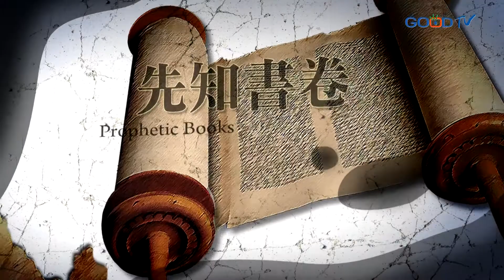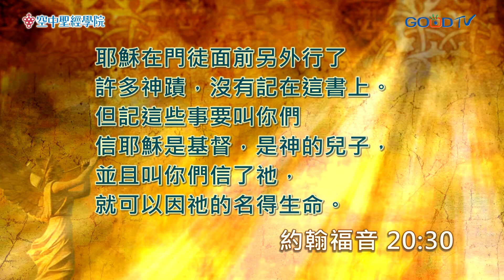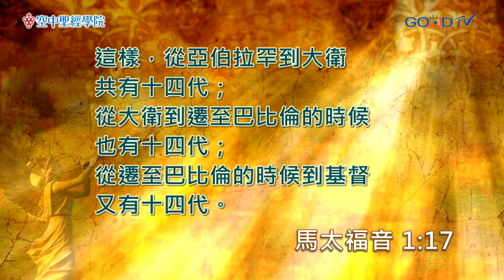空中聖經學院~新約神學(15) 馬太福音（上）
福音書不像其他書卷一樣，它的作者不明，對象不清，目的也不是那麼具體，它是一種敘事體。我們必須知道，如果神學是系統的陳構，如果神學是理性的言說，如果神學是教義的闡釋，那麼敘述不會是最直接的表達。然而，福音書的寫作方式並非不能處理的挑戰。